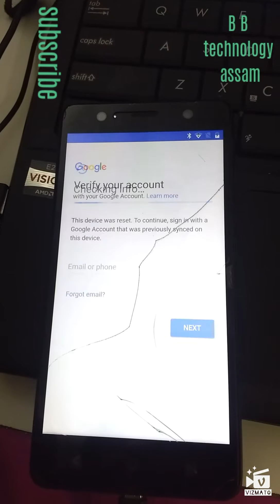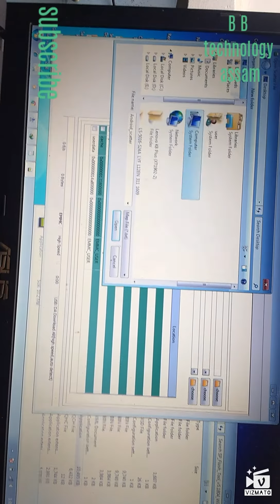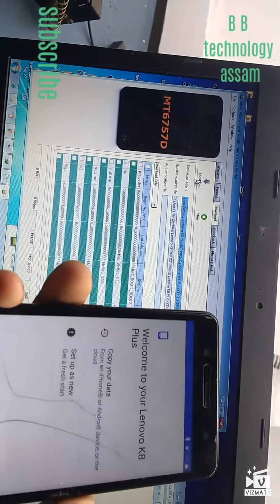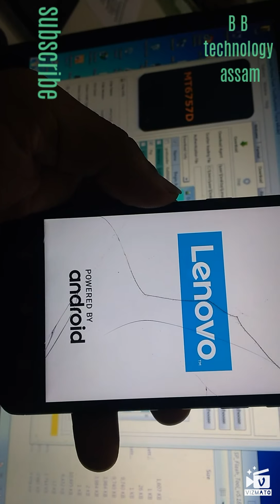Lenovo xt1902-2 frp unlock